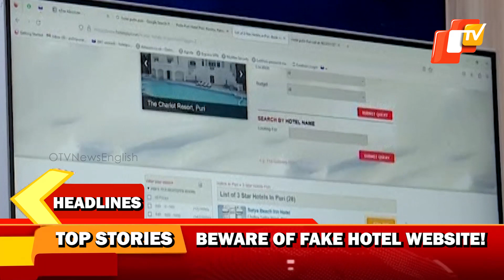Top Stories Of The Day | Aug 02 | Odisha | OTV News English | Pratidin Headlines